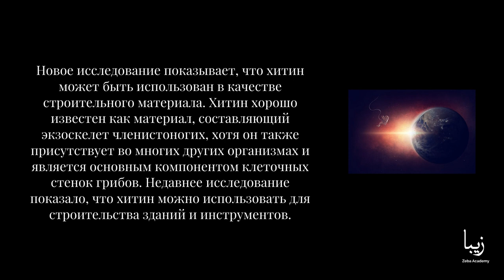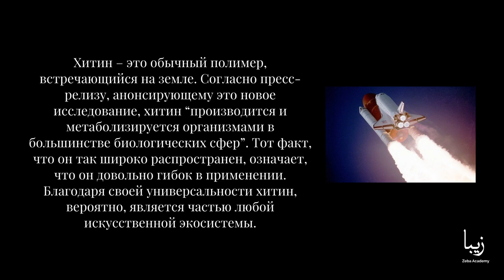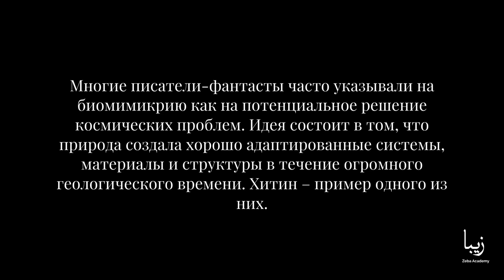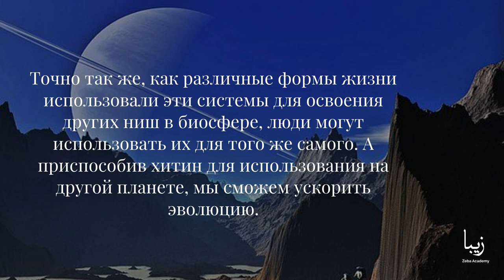Идеальный строительный материал на Марсе. Хитин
Трудно отрицать, что мы движемся в будущее, в котором человечество возможно будет жить на Марсе. Но для развития долговременного проживания необходимо решить огромное количество технических проблем. Одна из таких проблем касается производства и строительства.